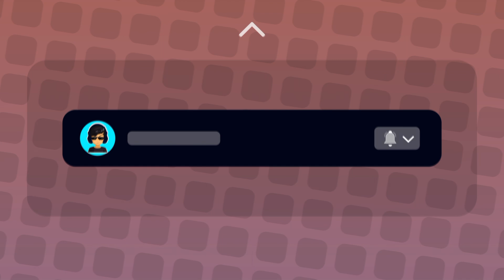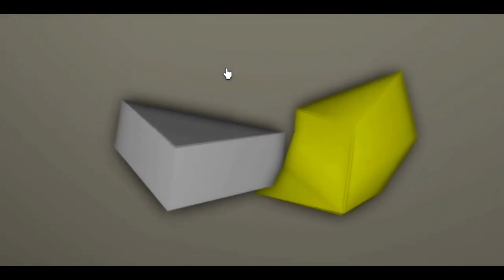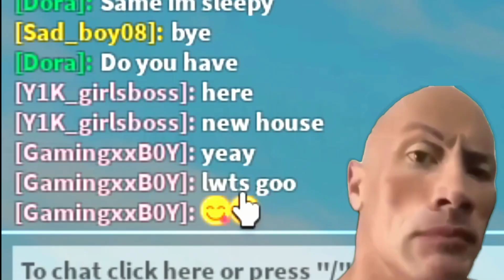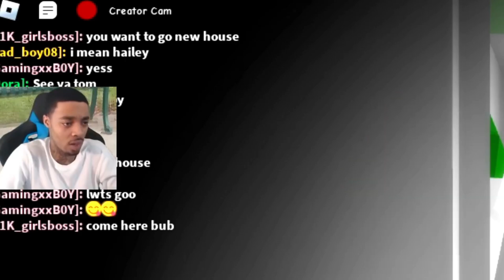AKU MENEMUKAN ONLINE DATER SUS YANG SEDANG EHEM EHEM DI BROOKHAVEN DAN SESUATU TERJADI | PART 2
Tulis